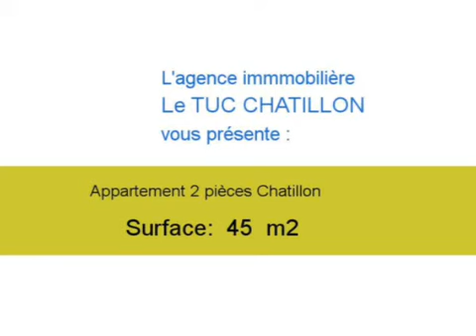Achat Vente Appartement Chatillon 92320 - 45 m2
Cliquez sur ce lien pour en savoir plus (prix, contacts)